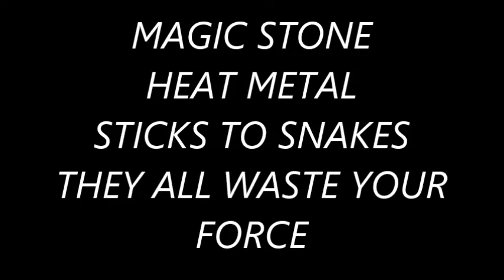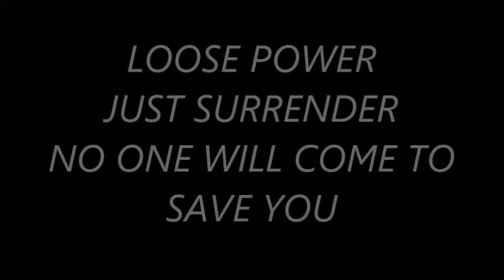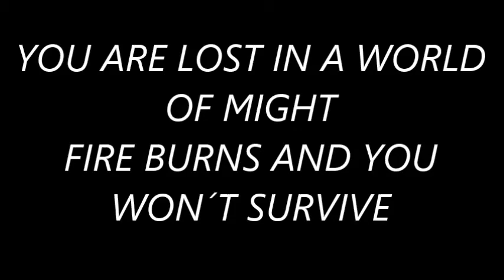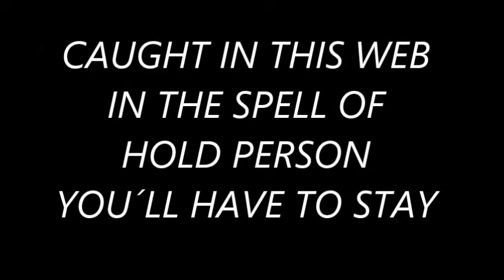HOLD PERSON LYRICS VIDEO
LYRIC VIDEO OF THE SONG "HOLD PERSON" WITH SOME IMAGES FROM DUNGEONS AND DRAGONS